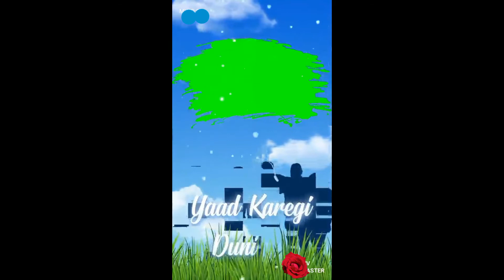Yar teri yar दोस्तो Green screen effects status full screen video in 2020